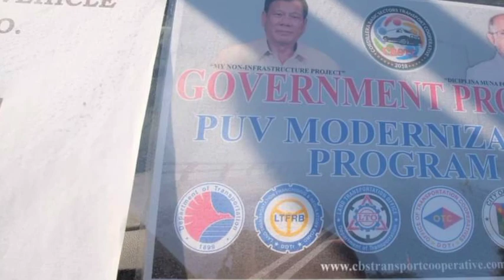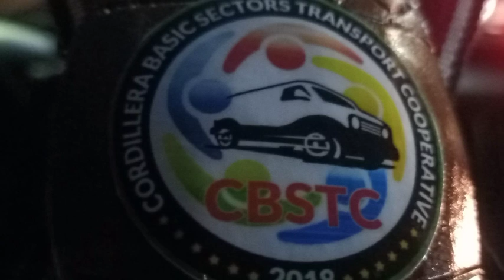ZHONG TONG BUS//JEEP MODERNIZATION HERE IN BAGUIO//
Zhong Tong is a mini bus under the auspices of the Public Utility Vehicles Modernization Program (PUMP) of the Department of Transportation (DOTr).It was brought and conducted for the 15 units of Uero-4 Vehicles of the Cordillera Basic Sectors Transport Cooperative (CSBTC) at the Baguio Convention Center.

Route: Baguio Plaza-Aurora hill
            Baguio Plaza-Trancoville